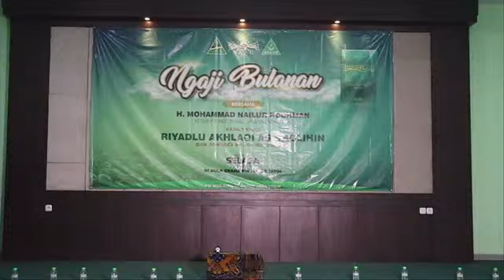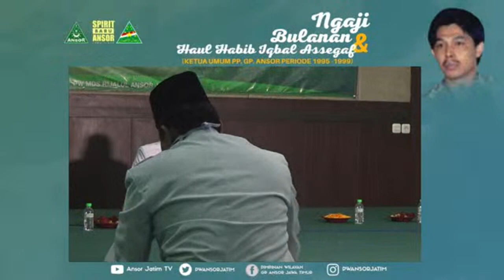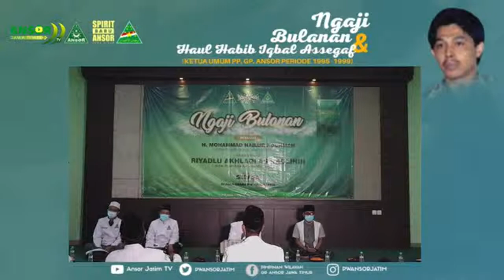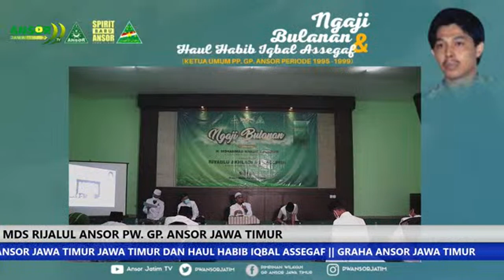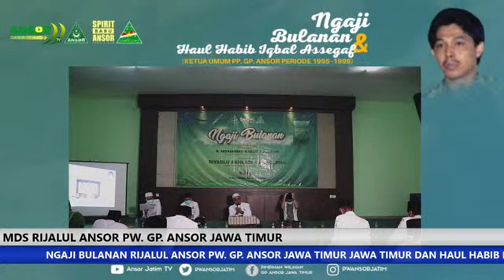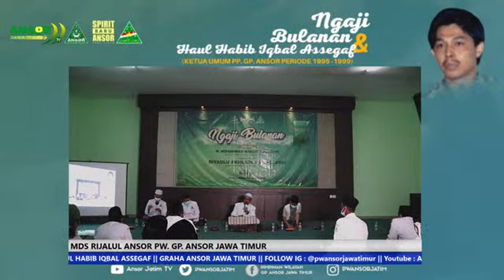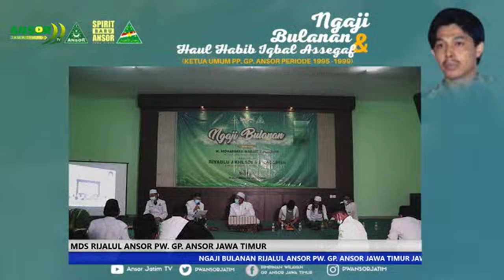NGAJI BULANAN RIJALUL ANSOR JAWA TIMUR DAN HAUL HABIB IQBAL ASSEGAF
BERSAMA :
KETUA RIJALUL ANSOR JAWA TIMUR